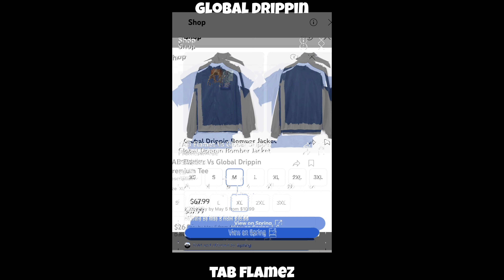Women Falls In Love With Alpha Males That Put Them In Check!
Women Falls In Love With Alpha Males That Put Them In Check! This Is Proof Women Don’t Want An Emotional Man. Thoughts? Dude Says Ain't No Women Solid, All Of Them Cheat On Men When They're In A Committed Relationship

Thanks For watching my videos, and music, Like them, comment your suggestions, share with your friends & don't forget to subscribe and click on the bell Icon, So you never miss any update from us. Best YouTube Channel Global Drippin

Who's Right Or Wrong Here? Man Who Goes 50/50 With His Woman And A Rich Man Who Pays 100% Of The Bills Have A Conversation And Things Get Heated

Is Bro Speaking Facts Or Does He Got It Wrong? Dude Gives His Opinion On Why Men Don’t Want To Settle Down And Get Married In Today's Society! She Gotta Point Or Nah? Chick Says Women Shouldn’t Go To A Guy's House Unless She Plans On Fuccin! “Some Girls Act Delusional, Bish What You Thought? These Answers Are WILD: Fellas, This Is Living Proof Women Really Don't Like Good Guys, They Prefer Toxic Guys! Bro Cracked The Code… Dude Broke It Down To A Science As To Why Men Won’t Settle Down In A Relationship & Had Women On Social Media Speechless! She Telling The Truth? Woman Explains How Women Are Better At Cheating & Why The Man Would Never Find Out! She Speaking For Herself Or This FactS? Chick Exposes The True Nature Of Every Woman With The Full Play- By-Play Details! Fellas, Stay Woke: Dude Breaks Down A Few Signs You’re Not The Only Man In Her Life & Are Part Of A Rotation! Its A Cold World: Woman Keeps It Real And Explains Why She Cheats! “I Cheat When I Get Bored.. Its Complicated! Y’all Agree With Him? Black Man Says Black Women Are His Preference But It's Hard To Date Them Because They "Don't Value Education" What Part Of The Game Is This? “They" Saying That Men Who Sleep With A Lot Of Women Go Through All Those Women Because Their Soulmate Is Really A Man! The Type Of Wife Ya Need Im Your Life: She Got A Message For Other Women On Men Cheating! He Making Sense Or Nah? Dude Breaks Down Why He Thinks Men Are Entitled To Multiple Women And Women Are To Be Dominated By One Man! Stay In Your Daughter’s Lives Fellas: Chick Says She Didn't Want Her Ex Until He Started Doing This! "When A N Got All The H*s You Want Him More! Y’all Agree Or Disagree? Dude Says Women Would Rather Hear Comforting Lies Than Uncomfortable Truths! Do Y'all Agree Or He's Tripping? Man Says If Your Baby Daddy Is Helping You Pay Bills You Should Not Have Another Man Over At Your Place! Its Going To Be A Tough Season: How Dating In 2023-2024 Is Like! Stay Safe Out There Fellas: Chick Exposes This Hidden Feature On iPhone’s That Will Show Women If Their Man Is Cheating On Them! Is He Onto Something Or He Tripping? Dude Explains Why Some Black Men Don't Value Black Women! How Women Move When They Breakup With Their Boyfriends! Good Advice? Chick Speaks On The Power Of Silence! "When You Realize The Power Of Your Silence, That's When You Become A Very Very Dangerous Person” stoic So Y’all Agree With Cuz? Dude Explains How Girls Today Act Like Dudes Today! What Advice Would You Give Her? Woman Breaks Down After Being Rejected By A Guy As She Reflects Her Dating Life! Thoughts? Chick Says A Real Man Don't Ask A Woman Her Body Count! "That Can Make You Insecure” Making Sense To Y’all? Chick Says She Doesn't Want To Date A Good Man She Wants A Bad Boy! "When I Get Good N*'s I Drag Their Dog Azz Through The Mud" Man Goes Viral For His Explanation On Why Only Women Shouldn't Cheat!

Fellas, How You Feel About This? Group Of Women Say There Is Something Wrong With A Man Who Is Over 30 With No Kids! "You're Sus”